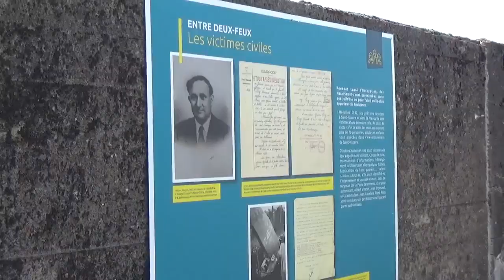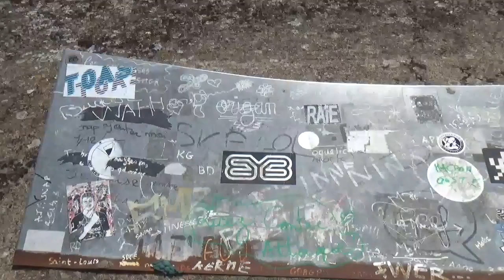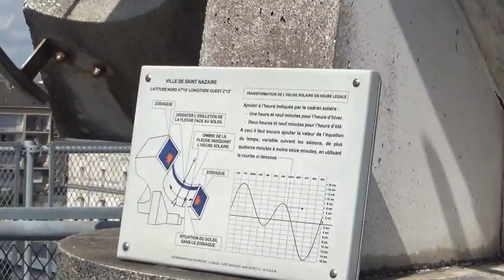Walking in Saint-Nazaire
A walk through the port of Saint-Nazaire, a commune on the Atlantic coast of Brittany, France. Famed for Chantiers de l'Atlantique, where several famous ocean liners and cruise ships have been constructed over the years, the town is also famous for the events during its occupation by Nazi Germany in World War II. Today the U-Boat submarine base constructed by the Kreigsmarine is still standing, now transformed into the home of Escal'Atlantic and a community space for the citizens of Saint-Nazaire. Adjacent to the submarine base is a dry-dock, the target of Operation Chariot, where British commandos raided the town and destroyed the dock, denying the Tirpitz a base on the Atlantic Wall.

The ships you can see in this video are MSC Euribia, under construction, MSC World Europa and the fleet tanker Jacques Chevallier, being built for the  French Navy.